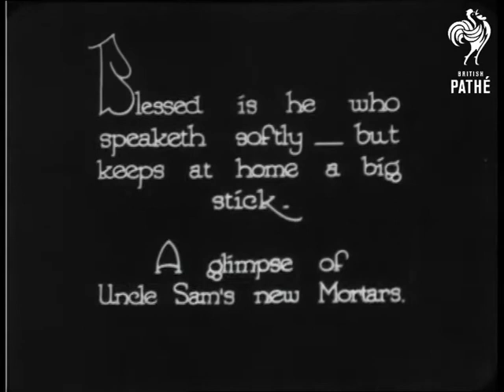Our Peace Note (1931)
United States of America.  "Blessed is he who speaketh softly but keeps at home a big stick.  A glimpse of Uncle Sam's new Mortars."  L/S of what is presumably a military training camp.  Large guns are being fired.  C/U of men loading and firing large artillery.  The men aren't in uniform.  Men run backwards and forwards with ammunition.  C/U of the end of one of the big guns.  The gun moves upwards and towards the camera.  The following words are just about readable on the end of the gun.

"121N. No 37 Ord. Dept. U.S.A.  M 1895 Watervliet (sp?) Arsenal 1900"  L/S of the gun on a high platform.  The gun is fired, then lowered.  Men rush to open the back of the gun - there is a man inside!  He is helped out.

Was probably a Pathe Pictorial item - issue number not known.
 FILM ID:998.22